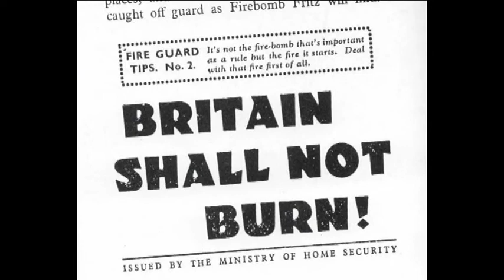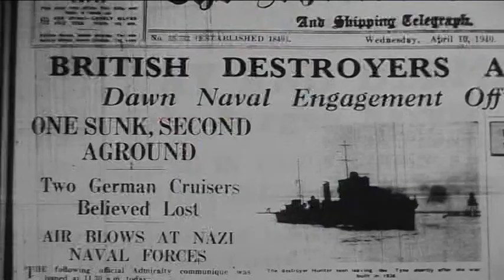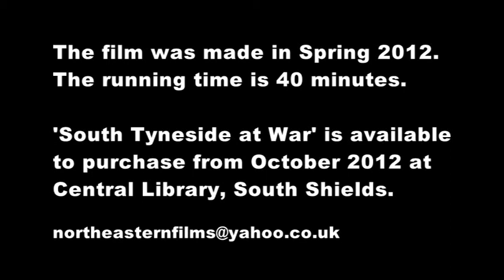South Tyneside at War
This film looks at the impact of war on South Tyneside.